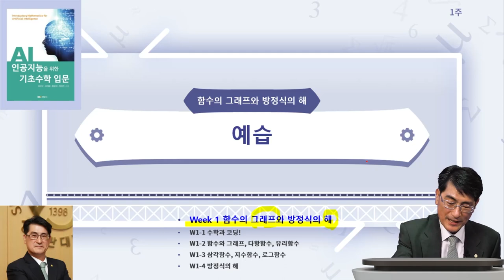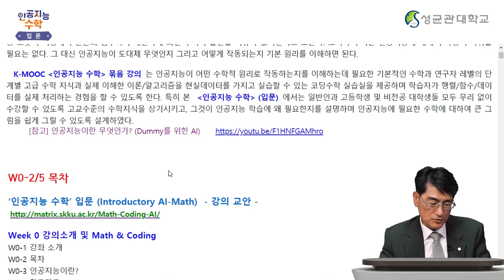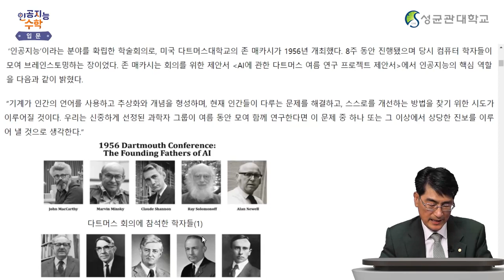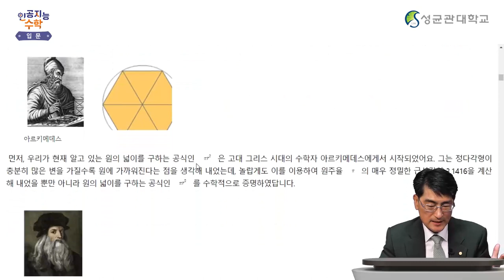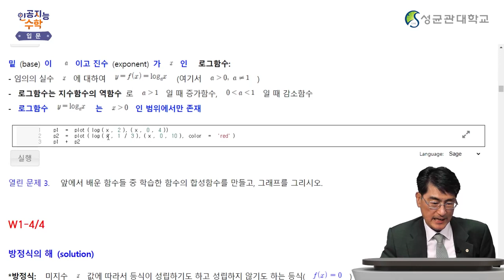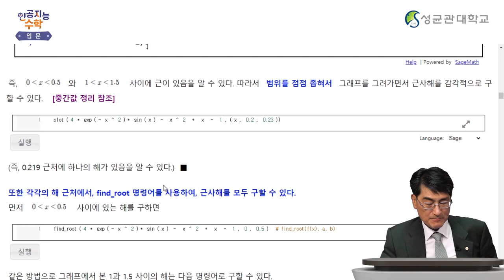[Matrixtopia 행렬중독] 인공지능을 위한 기초수학 입문_1주차 1차시